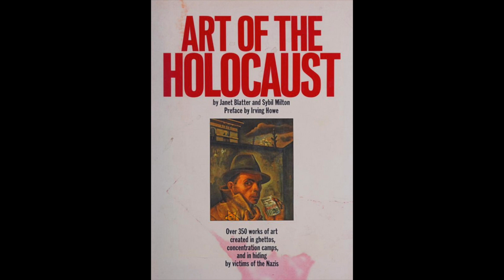The Last Face No. 3 from "Art of the Holocaust" p. 157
created by Jim Surkamp
copyright Janet Blatter

p. 157, image 220 Paul Goyard Two Hundred Cadavers, Not Yet Burned Buchenwald, 1945. Pencil, 5 x 8" MDGN, Paris

p. 147 image 202 Bruno Apitz: "The Last Face"
Buchenwald, 1944-45. Wood sculpture, ca. 12 x 8 x 3" Buchenwald Museum

William Butler Yeats, the great poet,  mystic and seeker, wrote about what faith in God REALLY IS and is meant to be. Faith is  our only gift we can give God, he wrote. It is perfect faith ONLY if its faithful one  has faced not only good times but had the courage and patience and endurance to face the most unimaginably difficult challenges - the things, he wrote, that we most dread.
Yeats continues (pp. 29-30)
". . . the anti-self or the antithetical self, as one may choose to name it, comes but to those who are no longer deceived, whose passion is reality. . . .and for the awakening, for the vision, for the revelation of reality, tradition offers us a different word — ecstasy. . ." pp. 29-30

 - Jim Surkamp, paraphrased from "Per Amica Silentia Lunae"